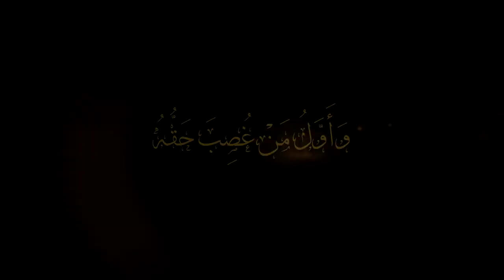اول مظلوم - استشهاد امير المؤمنين علي بن ابي طالب (عليه السلام)